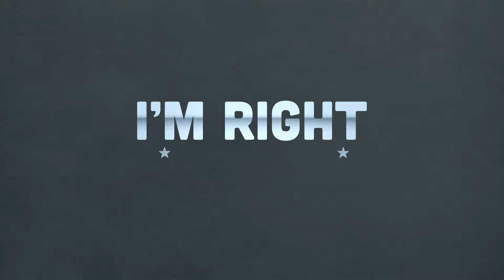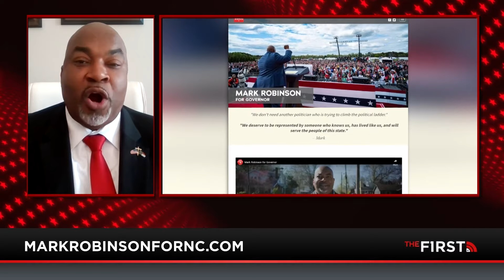Best Of I'm Right GUESTS: Week Of February 5th, 2024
Chapters:
(0:00) SEN. JOHNSON: Biden Opened The Border On Purpose
(8:46) RNC's Wasteful Slush Spending Revisited
(14:09) Social Media's Impact On Gen Z
(18:18) How Politicians Should Fight Voter Apathy
(22:36) Southern Border Is Like A Failed State?
(27:54) Trump To Be On Trial Past 2024?